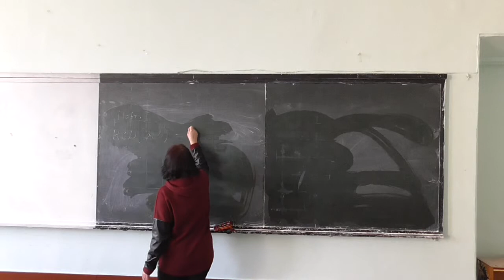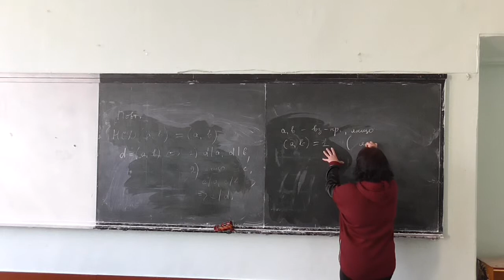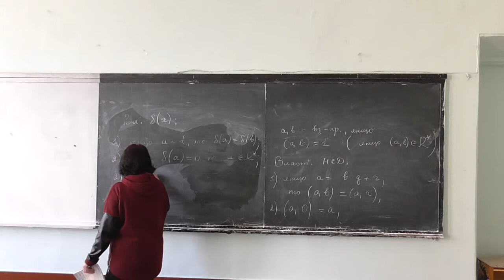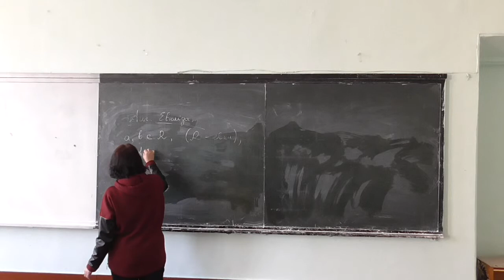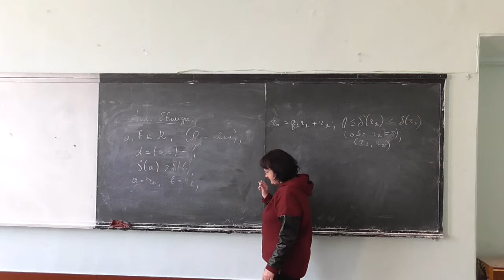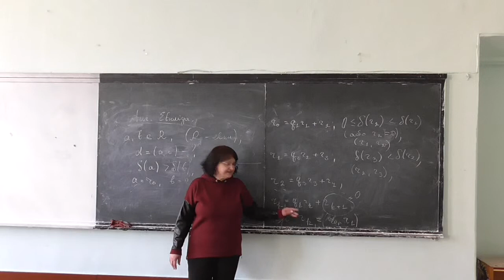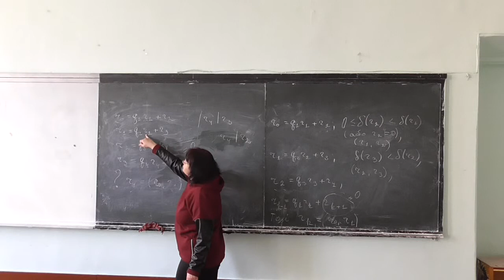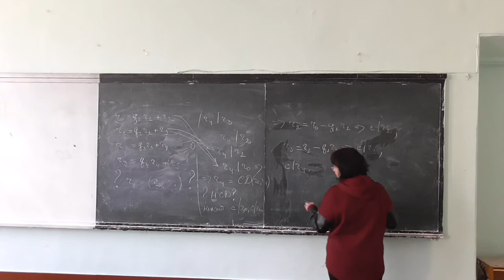Прикладна алгебра 1, лекція 09-2: алгоритм Евкліда для кілець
Розглянуто такі питання:
-- алгоритм Евкліда для кілець: формулювання, доведення коректності.